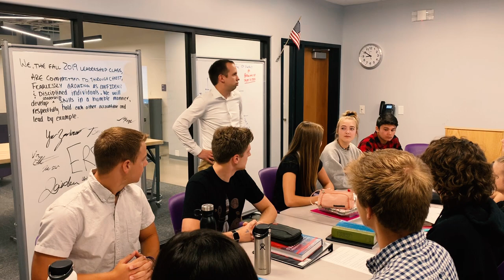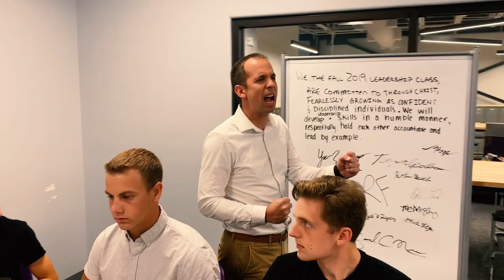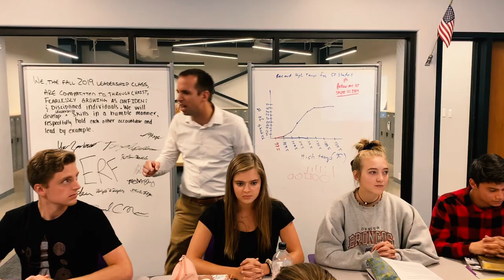The 2019-2020 Worship Class - Avengers Style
As seen in the video, each student was chosen for the worship class.  More importantly though, we've been chosen by our savior Jesus Christ to be a part of his family.  Since we've been chosen, we can use the gifts and talents that were given to us to glorify him!